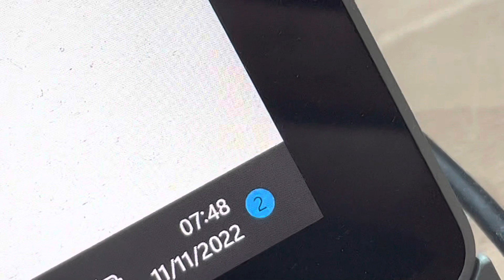20221111 Natur Vogelwarte Luzern Vogelgesang Vierwaldstättersee Flamur Shala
20221111 Natur Vogelwarte Luzern Vogelgesang Vierwaldstättersee Flamur Shala

Videos gedreht von:

Flamur Shala
Grendel strasse 19
6004 Luzern